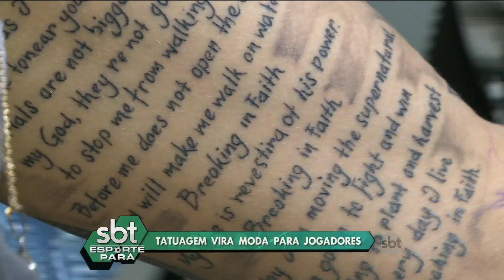Tatuagem vira moda para jogadores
Agora uma reportagem especial para a torcida bicolor. Entre tantas manias dos jogadores de futebol, uma tem ganhado formas e cores sendo estampada literalmente na pele: as tatuagens. Nossa equipe acompanhou o lateral João Lucas, do Paysandu, que se diz viciado pela arte.